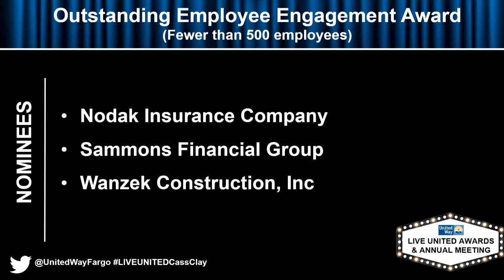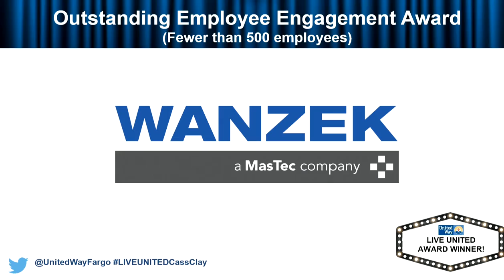LIVE UNITED Award for Outstanding Employee Engagement: Wanzek Construction, Inc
2019 LIVE UNITED Awards & Annual Meeting

View a full list of the award winners on our